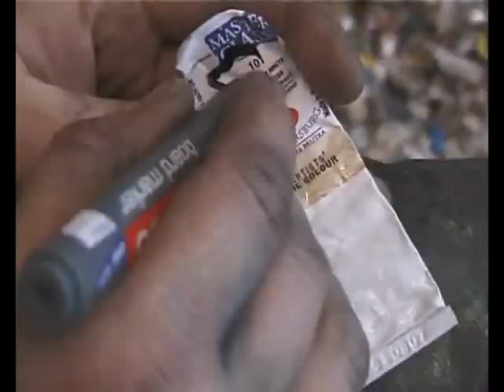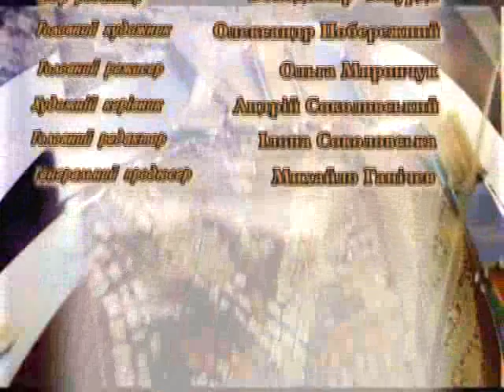Художник Александр Животков и Светлана Стоян на ТК ГЛАС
Телекомпаня ГЛАС, ведущий - Василий Шандро.
О НАСТОЯЩЕМ И ПРЕХОДЯЩЕМ В ИСКУССТВЕ.
Творческое общение арт-критика Светланы Стоян, художника Александра Животкова и ведущего телеканала ГЛАС затрагивает множество актуальных вопросов современной художественной сферы. Беседа посвящена значению идеи и формы в искусстве, в частности, в изобразительном.